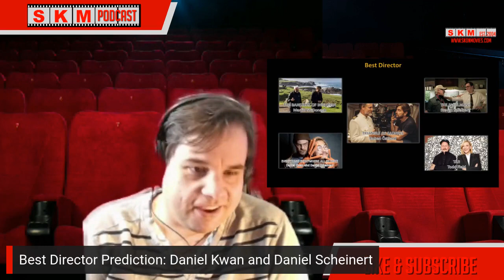Oscars 95 Prediction Podcast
Before the 95th Academy Awards, I rundown the major nominees and predict who I think will win. Hint: My predictions this year end up being pretty one-sided.